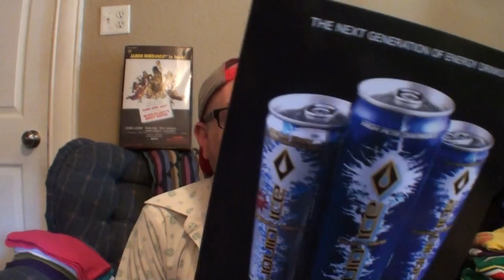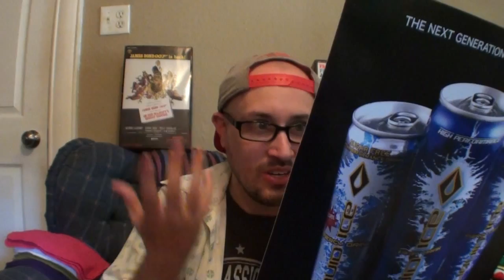Brad Tries Liquid Ice Energy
How does Liquid Ice energy stack up against other Energy Drinks?